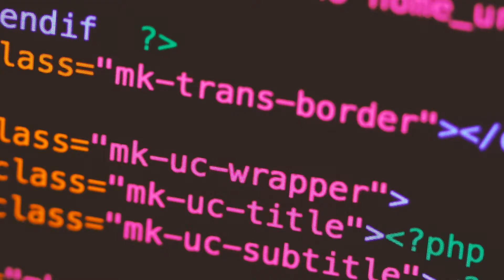QUB Shenzhen Joint Programme: 20 Year Anniversary